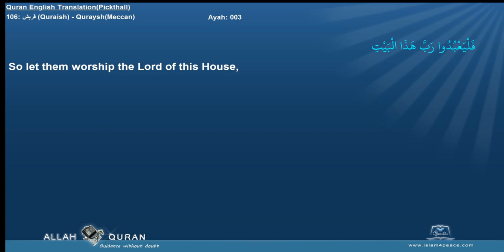Quran English Pickthall with Arabic 106 قريش Quraish QurayshMeccan Islam4Peace com